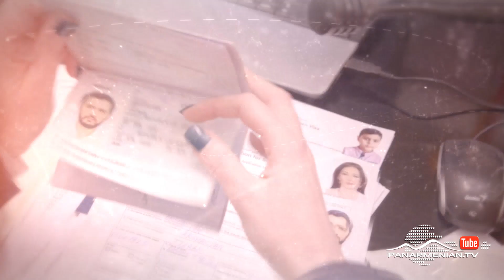Ամեն Տարի Գարնանը, Սերիա 209 / Amen Tari Garnany